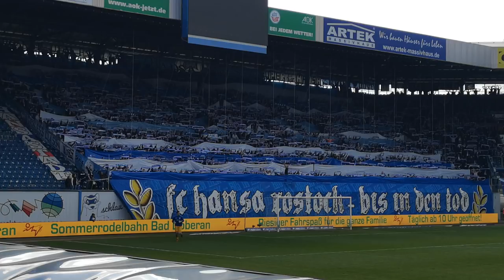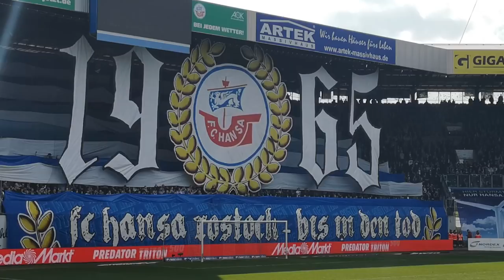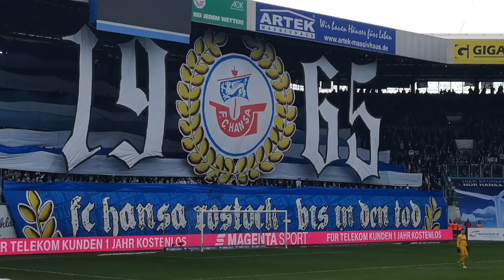Hymne und Choreo Suptras Rostock | FC Hansa Rostock vs. FSV Zwickau | FCH 3:1 FSV | 30.03.2019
Hymne & Choreo Ultras Suptras Rostock /Hansa-Fans im Ostseestadion. , Deutschland » 3. Liga 2018/2019 » 31. Spieltag , Spiel: FC Hansa Rostock gegen FSV Zwickau | FCH 3:1 FSV | 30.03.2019.

„FC Hansa Rostock – bis in den Tod“
Im Ostseestadion kam es heute am 31. Spieltag der 3. Liga zum Ostduell zwischen dem FC Hansa Rostock und dem FSV Zwickau. Auf der Südtribüne Rostock leiteten Ultras von Hansa das Spiel mit einer sehenswerten Choreografie ein. „FC Hansa Rostock – bis in den Tod“, lautete das Motto der Aktion.

Bei der Choreografie wurden im Hintergrund blau-weiße an Stöcken befestigte Bahnen hochgehalten, die ein Streifenmuster ergaben. Am Dach der Südtribüne wurde zudem das Wappen von Hansa Rostock, eingerahmt im Ehrenkranz, hochgezogen. Daneben war das Gründungsjahr von Hansa Rostock, also die Jahreszahl 1965, zu sehen.

Angetrieben von den eigenen Fans im mit 14.200 Zuschauern gefüllten Ostseestadion gingen die Hausherren nach 14 Minuten durch ein Tor von Merveille Biankadi in Führung. Hansa-Stürmer Biankadi erzielte in der 23. und 69. Minute weitere Tore und Zwickau traf heute nur durch Frick in der 68. Spielminute, womit am Ende ein souveräner Heimsieg für den Verein von der Ostsee stand.

// Info zum Spiel:
Hansa Rostock - FSV Zwickau 3:1.
Ostseestadion (Rostock / Germany).
Deutschland » 3. Liga 2018/2019 » 31. Spieltag.